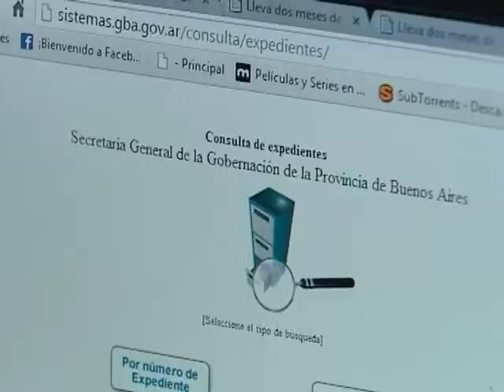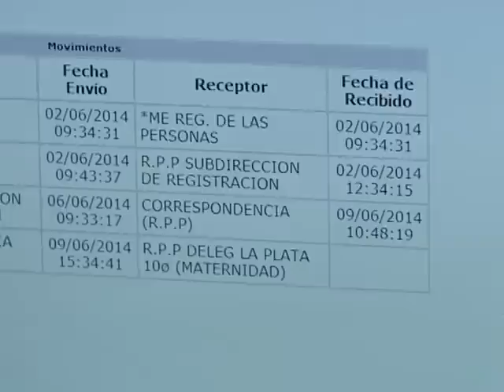QM NOTICIAS - LA PLATA - SUR, NENA DE DOS MESES SIN NOMBRE